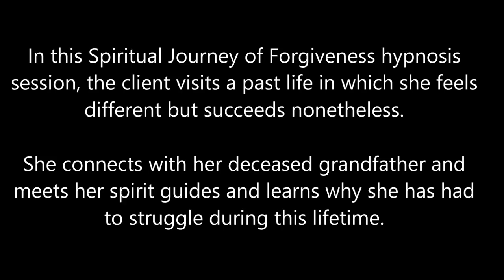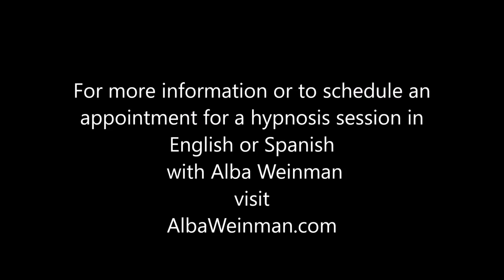211 Alba Weinman - The Choice to Struggle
In this Spiritual Journey of Forgiveness hypnosis session, the client visits a past life in which she feels different but succeeds nonetheless. She connects with her deceased grandfather and meets her spirit guides and learns why she has had to struggle during this lifetime.

Alba Weinman is a Clinical and Transpersonal Hypnotherapist for those on the path of Spiritual Awakening and calls her own hypnosis technique, the Spiritual Journey of Forgiveness ™ . She is certified by the Institute of Interpersonal Hypnotherapy.  She is a former QHHT practitioner who began her hypnosis career learning Dolores Cannon's Quantum Healing Hypnosis Technique (QHHT) and also trained  Regressive Hypnotherapy under Aurelio Mejia from Medellin, Colombia.